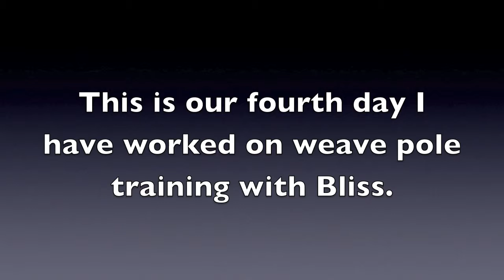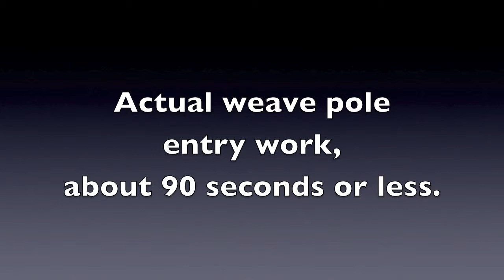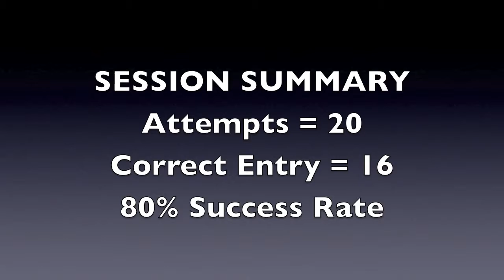Bliss Weave Pole Training 4 Poles July 31, 2012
Session 4 of Weave Pole Training with Bliss.  We're up to 4 poles in this session - with the first set of poles slightly off-set.  Video-taping your training sessions with your dog keeps you honest!  It also points out what's going well and what needs work.  Such as, my ball throwing sucks!!! ~  I'd like to blame the severely torn lateral ligaments in my right elbow, but I don't think so... it's just me :(   My eye-hand coordination has never been great.  Oh well, nobody's perfect and truly Bliss just doesn't seem to care!  That's teamwork for you... accepting each other's strengths as well as weaknesses!  Love my baby red girl!